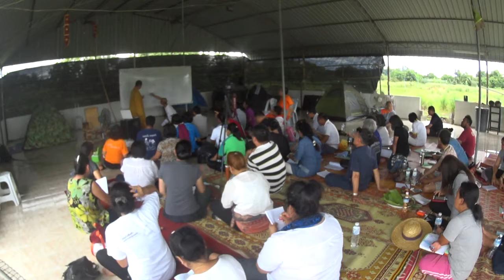numerology p11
History[edit]

Pythagoras and other philosophers of the time believed that because mathematical concepts were more "practical" (easier to regulate and classify) than physical ones, they had greater actuality. St. Augustine of Hippo (A.D. 354–430), wrote "Numbers are the Universal language offered by the deity to humans as confirmation of the truth."[dubious – discuss] Similar to Pythagoras, he too believed that everything had numerical relationships and it was up to the mind to seek and investigate the secrets of these relationships or have them revealed by divine grace. See Numerology and the Church Fathers for early Christian beliefs on the subject.

In 325 AD, following the First Council of Nicaea, departures from the beliefs of the state church were classified as civil violations within the Roman Empire. Numerology had not found favor with the Christian authority of the day and was assigned to the field of unapproved beliefs along with astrology and other forms of divination and "magic".[citation needed] Despite this religious purging, the spiritual significance assigned to the heretofore "sacred" numbers had not disappeared; several numbers, such as the "Jesus number" have been commented and analyzed by Dorotheus of Gaza and numerology still is used at least in conservative Greek Orthodox circles.[5][6] However, despite the church's resistance to numerology, there have been arguments made for the presence of numerology in the Bible and religious architecture. For example, the numbers 3 and 7 hold strong spiritual meaning in the Bible. The most obvious example would be the creation of the world in 7 days. Jesus asked God 3 times if he could avoid crucifixion and was crucified at 3 in the afternoon. 7 is the length of famine and other God-imposed events and is sometimes followed by the number 8 as a symbol of change.[7]

Some alchemical theories were closely related to numerology. For example, Persian-Arab alchemist Jabir ibn Hayyan framed his experiments in an elaborate numerology based on the names of substances in the Arabic language.[8]

Numerology is prominent in Sir Thomas Browne's 1658 literary Discourse The Garden of Cyrus. Throughout its pages the author attempts to demonstrate that the number five and the related Quincunx pattern can be found throughout the arts, in design, and in nature – particularly botany.

Modern numerology has various antecedents. Ruth A. Drayer's book, Numerology, The Power in Numbers (Square One Publishers) says that around the start of the 20th century Mrs. L. Dow Balliett combined Pythagoras' work with Biblical reference. Balliett's student, Juno Jordan, helped numerology become the system known today as Pythagorean, although Pythagoras himself had nothing to do with the system, by publishing "The Romance in Your Name" in 1965, provided a system for identifying what he called key numerological influences in names and birth dates that remains used today. Other 'numerologists' including Florence Campbell (1931),[9] Lynn Buess (1978), Mark Gruner (1979), Faith Javane and Dusty Bunker (1979), Kathleen Roquemore (1985) expanded on the use of numerology for assessing personality or events. These different schools of numerology give various methods for using numerology.